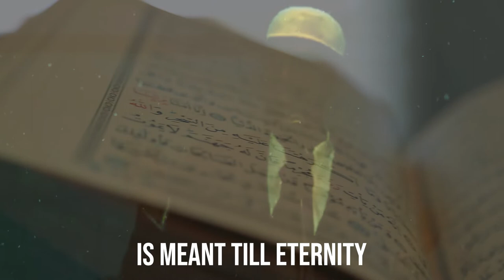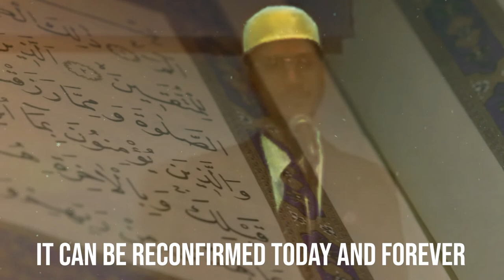Miracle of Miracles | The Prophecy & Everlasting Sign - M Series